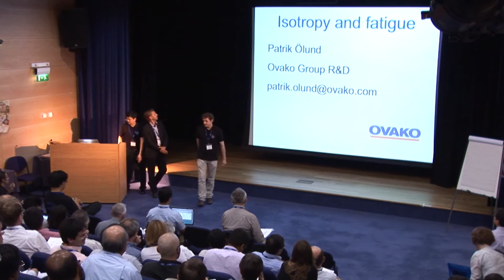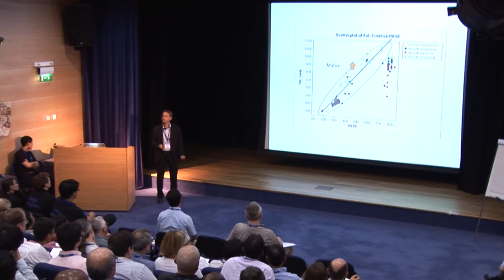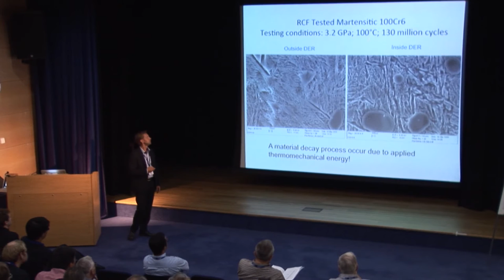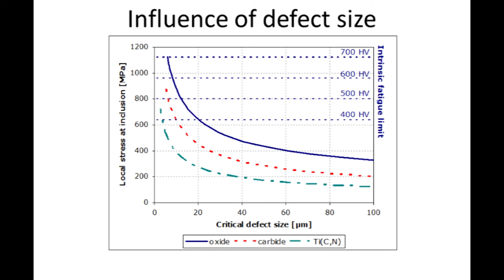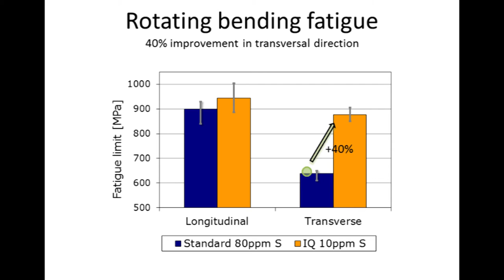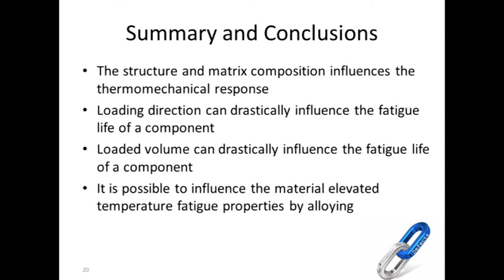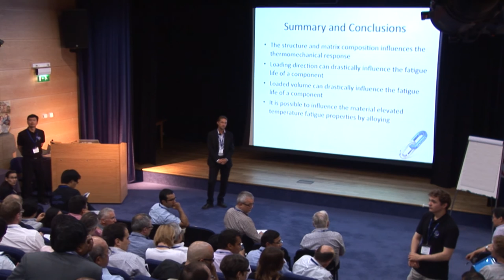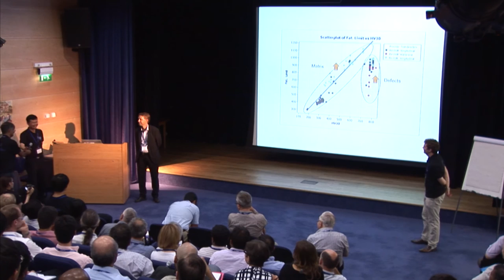Isotropic steel: APMS conference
A lecture given by Peter Olund, at the Adventures in the Physical Metallurgy of Steels (APMS) conference held in Cambridge University. With the focus on steels for bearings, he talks about the role of inclusions in determining the anisotropy of fatigue properties, and of sampling volume effects. The presentation file can be downloaded from

Abstract

The demands of high cleanliness steel constantly increases due to the fact that higher loads are being introduced in the applications. Today there are cases where the elongated sulphide inclusions present in steel with "normal" sulphur content (around 80ppm) will cause premature fatigue failures. A clear trend is therefore reduced sulphur contents in air-melted steels. However, only increasing the desulphurization within the current process window, to produce low sulphur contents (less than 20ppm), will due to thermodynamics drastically increase the number and size of detrimental globular calcium aluminates. Re-melting process has therefore dominated the market for low sulphur steel. Recently, air-melt steel making processes have been developed to produce more isotropic low sulphur steel where the formation of large globular calcium alumina is thermodynamically suppressed. Consequently, steels produced with this process will exhibit more isotropic fatigue properties.

In this work fatigue properties has been assessed for steels loaded in different directions with reference to the rolling direction for steels with different level of isotropy. Furthermore, the effect on operation temperature has been taking into account showing that moderate increases in temperature will affect the properties. This influence can be correlated to the microstructural stability, i.e. composition and structure, of the steel.